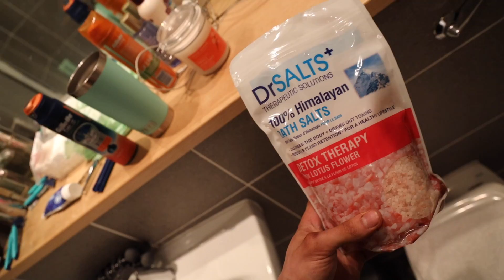The RESULTS of SHOW DAY | My Honest Opinion | POST SHOW REBOUND...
My Camera Setup:
Canon EOS R
Canon 24-105mm RF Lens
Joby GorillaPod
Rode Mic